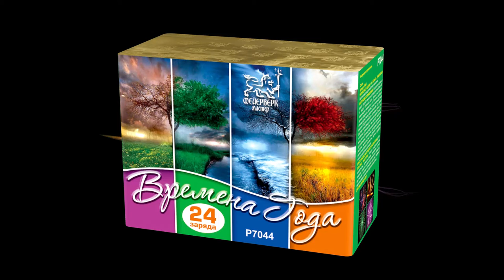P7044 Времена года 24 заряда (1")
P7044 Времена года
24 заряда (1")
Специализированный магазин пиротехники "Дядя Гриша"